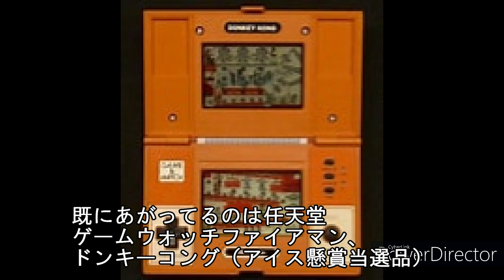282 【昭和のゲーム】ゲームセンター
BGMを変更致しました。ホントはSteveLukatherのJourney Throughにしたかったですね。